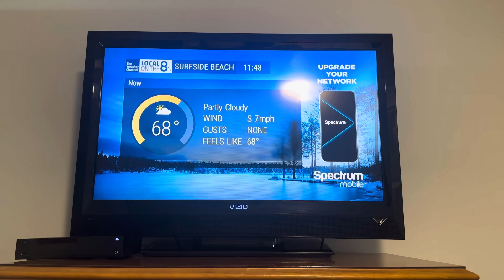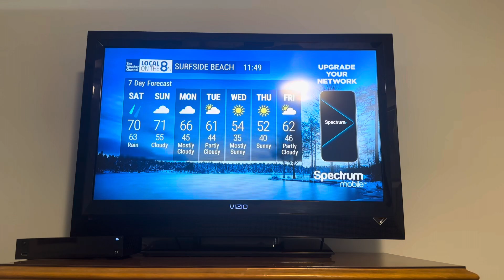The Weather Channel Local Forecast (Local on the 8s) - Surfside Beach, SC | 12/2/2023 11:48am